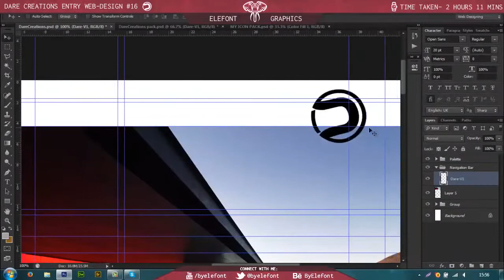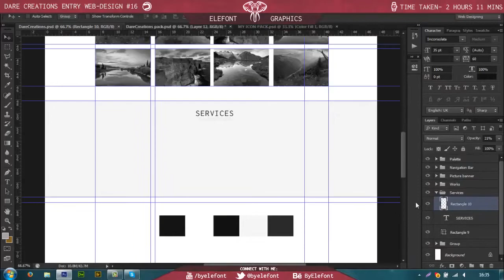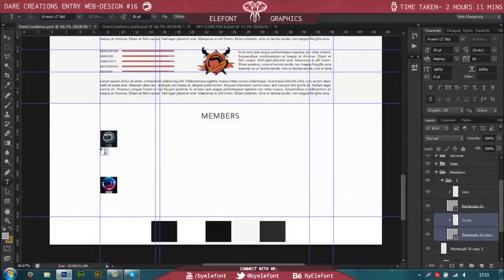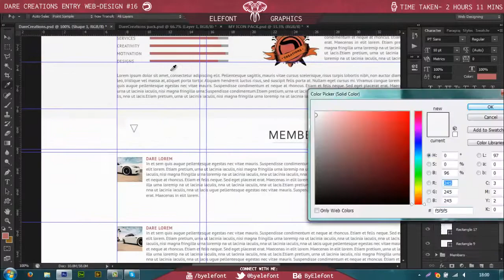Euro Elefont: DareCreations Webdesign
A great webdesign, wish him good luck for the recruitment challenge.